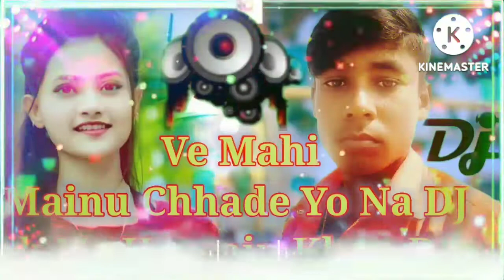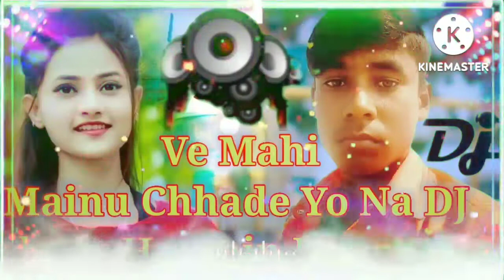Ve Mahi 🌸Mainu 🚴chhade yo na dj 🌻 vairal 💕 sk Mr 🥀 Hussain 🌹 Khan dj 🏋️© 2022✓